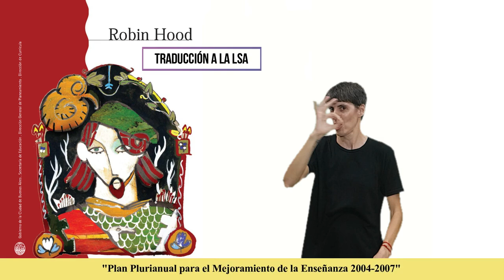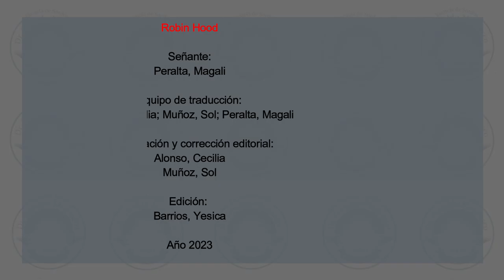Robin Hood. Capitulo VI "Pequeño Juan". Novela Plan Plurianual. Traducción a la LSA